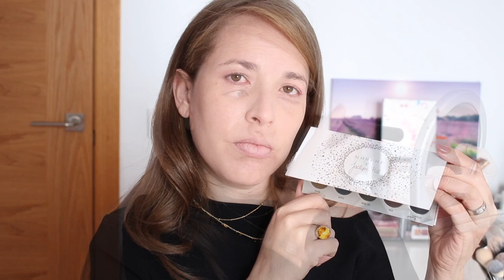FALL MAKEUP | NINA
ADDRESS
Ninoska
620 Centerpoint Blvd
United States